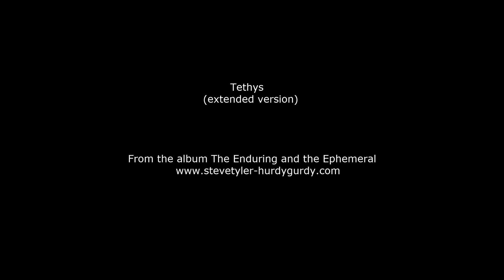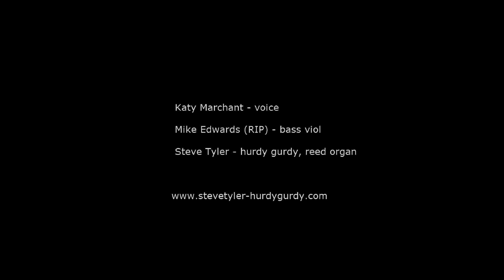Tethys (extended version)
The extended version of Tethys (the original version and full album available

Katy Marchant - voice
Mike Edwards - bass viol
Steve Tyler - hurdy gurdy, reed organ

Katy Marchant sings in her ethereal textless way over a building texture created by hurdy gurdies (including the clacking of keys) and reed organ, inspired by the crashing of waves on the beach. The improvised line is taken over by bass viol played by Mike Edwards. Mike (an enthusiastic player in many local bands and an original member of Electric Light Orchestra) was killed in an unlikely accident just before a gig with us (Daughters of Elvin) in 2010. Katy subsequently dreamt of him as a whale, singing and swimming freely amongst the waves. He would have been perfect for this piece and I was lucky to find a single recording from 2007 of his solo improvisation. It so happened that this fitted almost perfectly, as if he had had this future track in mind.

If you would like to help me survive a little longer to create further music/video then small donations are appreciated